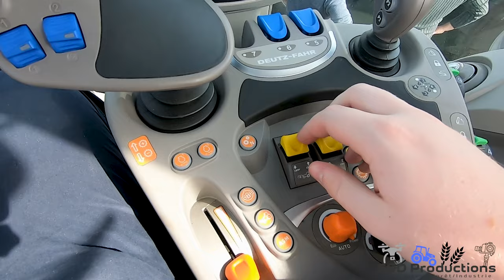LE PLUS GRAND SALON AGRICOLE D'ELEVAGE - Sommet de l'élevage 2022 🐄🐏👨‍🌾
Salut à tous ! Aujourd'hui on se retrouve au Sommet de L'élevage 2022 (cette année a l'heure😝).

Suivez moi durant ce dernier jour lors du plus grand salon sur l'élevage et l'agriculture ou des visiteurs viennent du monde entier, j'espère vous faire profiter des belles machines et des beaux animaux lors de cette édition. En tous cas j'espère qu'elle vous plaira a vous aussi 😃

- Mon Instagram : ssd_prod